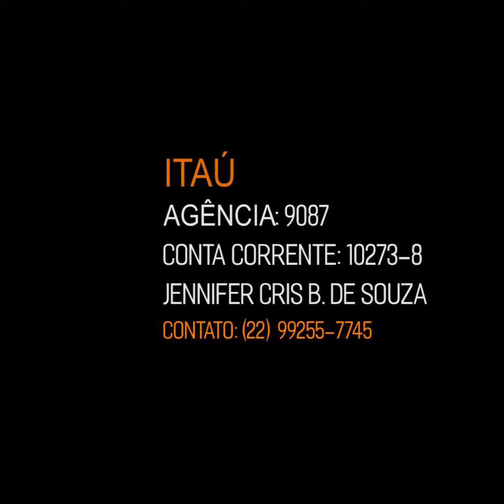Cabo Frio Solidária, Nosso Tempo (2020)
Início do nosso movimento que viria a se transformar numa ONG, a Cabo Frio Solidária.